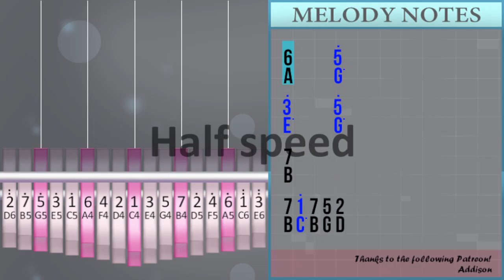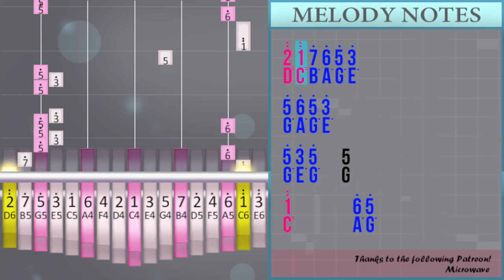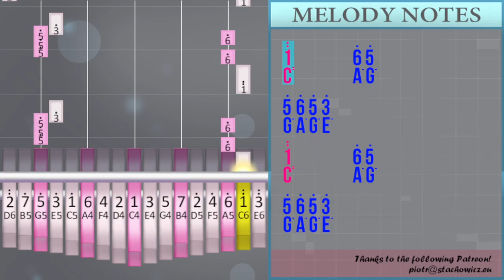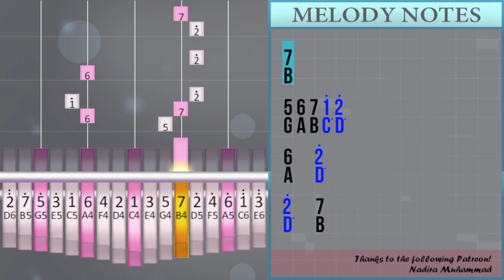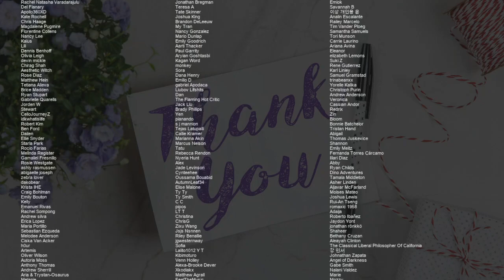How to play Army Dreamers by Kate Bush on Kalimba (Tutorial)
Comment and let us know how the videos have helped you. It keeps us going! :)The easiest way to learn how to play Army Dreamers by Kate Bush on the kalimba. It's a kalimba tutorial for Army Dreamers by Kate Bush.

EasyKalimbaLesson teaches you to play the your favorite instrument, through easy and simple animation so that you too can learn how to play Army Dreamers by Kate Bush on the kalimba easily. A kalimba tutorial with visual animation graphic.

Numbered notation:
6     5°
3°     5°
7
7 1° 7 5 2
1°
7     1°
3
7 1° 7 5 2
5°
3°     5°
7
7 1° 7 5 2
3
4     6
7
7 1° 7 5 2
6 7 1° 2° 3° 5°
6°       6°
5° 6° 5°   1°
2° 1° 2°   6
6 7 1° 2°
3° 5° 6°   6°
5° 6° 5°   1°
2° 1° 2°   3°
6 7 1° 2°
3° 5° 6°   5
5° 6° 5°   5
2°   2°   5
6 7 1° 2°
3° 5° 6°   1°
5° 6° 5°   5
2° 1° 2° 3° 6
1° 2° 3°
2° 1° 2° 1° 2°
1° 1°° 7° 1°° 7°
2°° 1°° 7° 6° 5° 3°
5° 3°   3°
2° 1° 2° 1° 2° 1°
2° 1° 1°° 7° 1°° 7°
2°° 1°° 7° 6° 5° 3°
5° 3°   3°
2° 1° 2° 1° 2°
1°   1°° 7° 1°° 7°
2°° 1°° 7° 6° 5° 3°
5° 6° 5° 3°
5° 3° 5°   5
1°°       6° 5°
5° 6° 5° 3°
5° 3°
5° 3° 5°   5
1°°       6° 5°
5° 6° 5° 3°
6 7 1° 2° 3° 5°
6°
5° 6° 5°   1°
2° 1° 2°   6
6 7 1° 2°
3° 5° 6°   2°
5° 6° 5°   5
2° 1° 2°   3°
6 7 1° 2°
3° 5° 6°   5°
5° 6° 5°   5
2° 1° 2°   5
6 7 1° 2°
3° 5° 6°   1°
5° 6° 5°   1°
2° 1° 2° 3° 6
1° 2° 3°
2° 1° 2° 1° 2°
1° 1°° 7° 1°° 7°
2°° 1°° 7° 6° 5° 3°
5° 3°   3°
2° 1° 2° 1° 2° 1°
2° 1° 1°° 7° 1°° 7°
2°° 1°° 7° 6° 5° 3°
5° 3°   3°
2° 1° 2° 1° 2°
1°   1°° 7° 1°° 7°
2°° 1°° 7° 6° 5° 3°
5° 6° 5° 3°
5° 3° 5°   5
1°°       6° 5°
5° 6° 5° 3°
5° 3°
5° 3° 5°   5
1°°       6° 5°
5° 6° 5° 3°
5° 3°
5° 3° 5° 3° 5° 3°
1°°       6° 5°
5° 6° 5° 3°
1°°       6° 5°
5° 6° 5° 3°
1°° 2°° 1°°     6° 5°
5° 6° 5°
3°
2°
6 7 1° 2° 3° 5°
6°       6°
5° 6° 5°   5
2° 1° 2°   1° 6
6 7 1° 2°
3° 5° 6°   6°
5° 6° 5° 6° 5° 3°
2° 3° 2° 1° 2° 3°
6 7 1° 2°
3° 5° 6°   6
5° 6° 5°   5
2° 1° 2°   1° 6
6 7 1° 2°
3° 5° 6°   6°
5° 6° 5° 2° 3° 1°
2° 1° 2° 3° 2° 1°
6 5°
3°       5°
7
5 6 7 1° 2°
6   2°
2°   7
7 1° 7 5 2
5°
3°       5°
7
5 6 7 1° 2°
6   2°
2°   7
5

Lettered notation:
A     G°
E°     G°
B
B C° B G D
C°
B     C°
E
G°
E°     G°
B
E
F     A
B
A B C° D° E° G°
A°       A°
G° A° G°   C°
D° C° D°   A
A B C° D°
E° G° A°   A°
D° C° D°   E°
E° G° A°   G
G° A° G°   G
D°   D°   G
E° G° A°   C°
D° C° D° E° A
C° D° E°
D° C° D° C° D°
C° C°° B° C°° B°
D°° C°° B° A° G° E°
G° E°   E°
D° C° D° C° D° C°
D° C° C°° B° C°° B°
G° E°   E°
G° A° G° E°
G° E° G°   G
C°°       A° G°
G° E°
C°°       A° G°
A°
E° G° A°   D°
D° C° D°   G
C° D° E°
G° E°   E°
G° E°   E°
C°°       A° G°
G° E°
C°°       A° G°
G° E°
G° E° G° E° G° E°
C°°       A° G°
C°°       A° G°
C°° D°° C°°     A° G°
G° A° G°
E°
D°
A°       A°
D° C° D°   C° A
G° A° G° A° G° E°
D° E° D° C° D° E°
G° A° G° D° E° C°
D° C° D° E° D° C°
A G°
E°       G°
B
G A B C° D°
A   D°
D°   B
G°
E°       G°
B
A   D°
D°   B
G